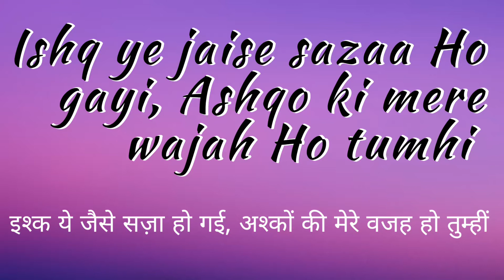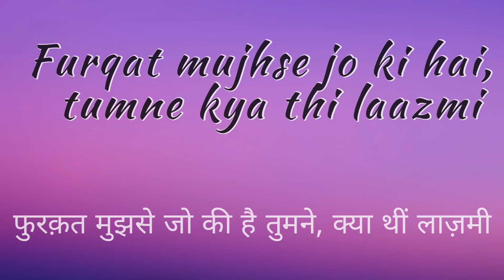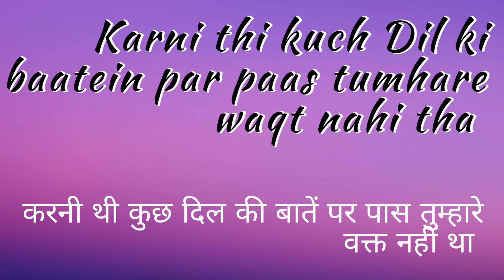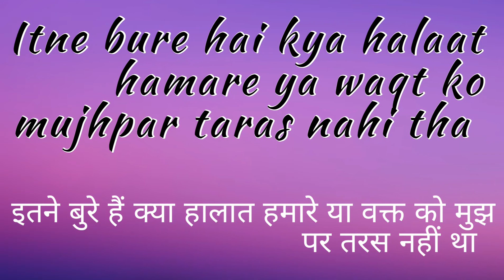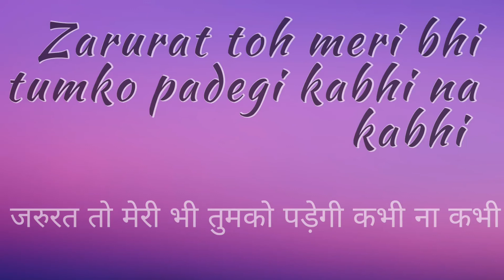Sid Arora - Zarurat (Lyrics)